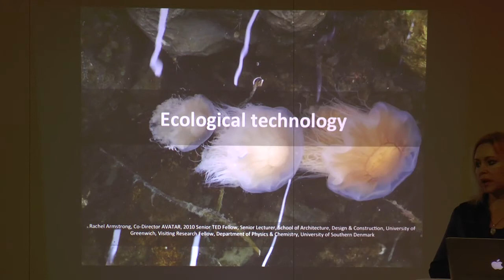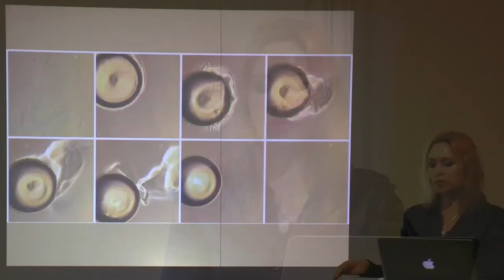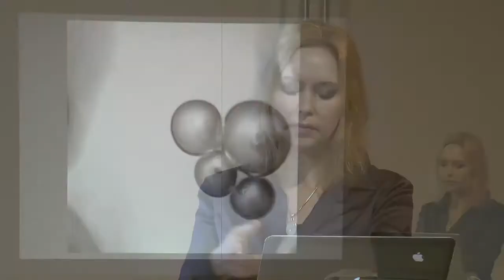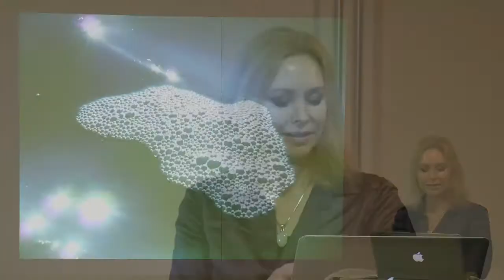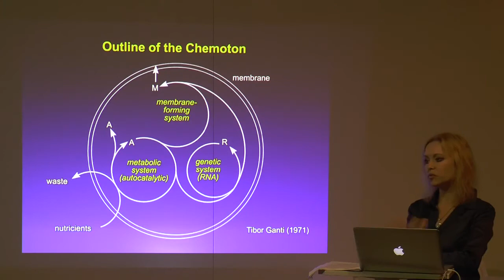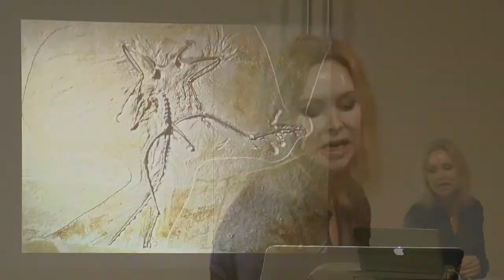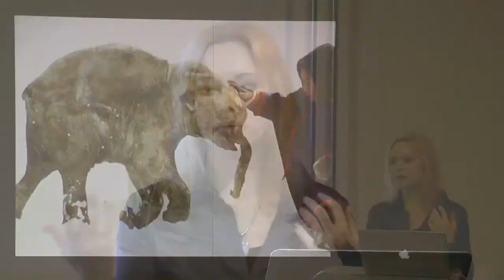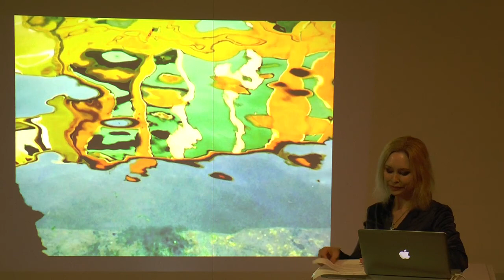Age of Wonder - Masterclass Rachel Armstrong, March 29th 2014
What is the nature of a 21st century human?

A three-day masterclass for participants from a range of disciplines to embark on a journey to change their view of what it means to be human in the 21st century at a time of ecological crisis. Each participant will encounter a series of challenges that reframe the way we think about our lives and ourselves so that we are no longer machine-humans but ecological-humans. This workshop is based on the mythic stories workshops as conducted by RAND for companies like Shell in the period between the 50 and 70s.